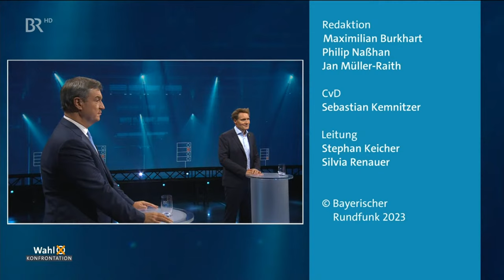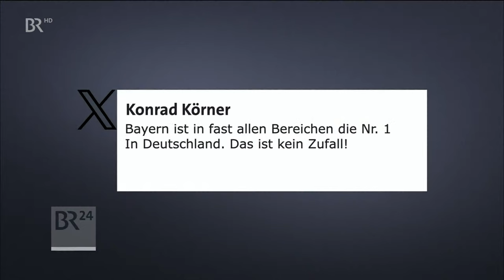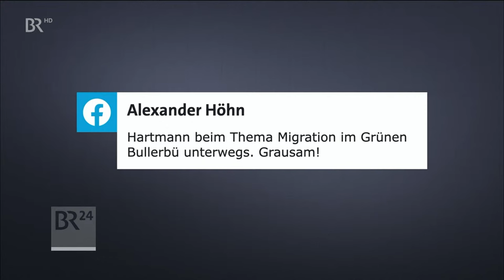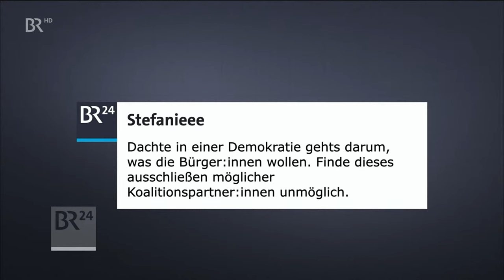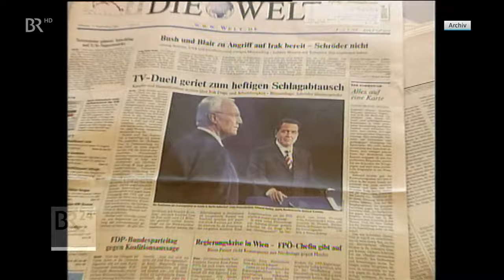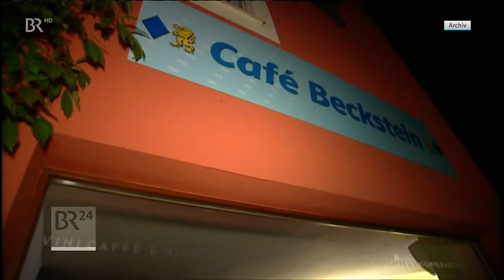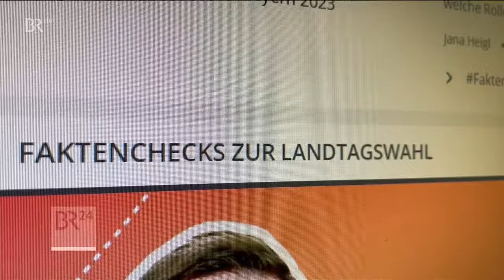Die Konfrontation: Söder und Hartmann im Schlagabtausch | BR24ive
Der bayerische Landtagswahlkampf ist im Endspurt. Die Spitzenkandidaten von CSU und Grünen, Söder und Hartmann, treffen aufeinander. Konfliktthemen gibt es reichlich.

In der Woche vor der Wahl gibt der BR seinen Zuschauerinnen und Zuschauern in zwei Sendungen noch einmal die Gelegenheit, sich über Programme, Positionen und Personen zu informieren. In der ersten Sendung treffen Ministerpräsident Markus Söder (CSU) und sein Herausforderer Ludwig Hartmann von B´90/Grüne live im BR Studio Franken in Nürnberg zu einem letzten Schlagabtausch aufeinander. Es moderieren BR-Chefredakteur Christian Nitsche und Julia Büchler.

Die zweite Sendung folgt am Mittwoch, den 4. Oktober um 20.15 Uhr: Es treffen sich die Spitzenkandidaten von Freien Wählern, AfD, SPD und FDP zum Schlagabtausch.